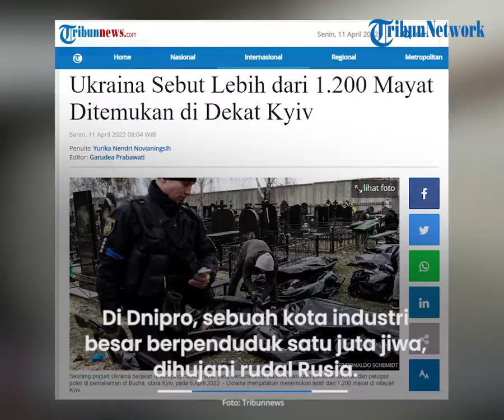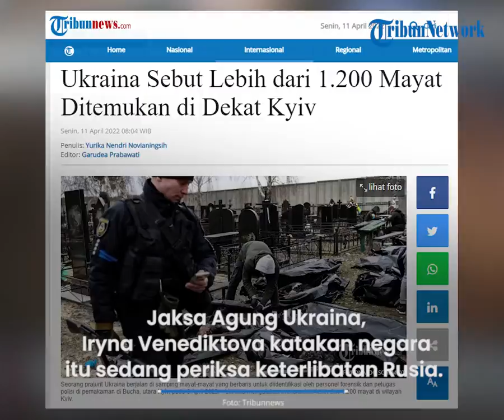Akibat Invasi Rusia, Ukraina Temukan 1 200 Mayat di Wilayah Kyiv Selama Perang Bulan Lalu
TRIBUN-VIDEO.COM - Akibat invasi yang dilakukan Rusia ke Ukraina, banyak warga sipil tak bersalah yang menjadi korban.

Ukraina menyatakan, telah menemukan lebih dari 1.200 mayat di wilayah Kyiv, tempat diduduki pasukan Rusia bulan lalu.

Ribuan mayat itu ditemukan ketika penduduk di timur Ukraina bersiap melarikan diri.

Warga menghindari jelang ledakan besar yang diperkirakan terjadi.

Gemppuran hebat menghantam Ukraina sepanjang akhir pekan, menambah  korban tewas enam minggu setelah invasi Rusia ke tetangganya.

Dikutip dari Tribunnews.com,
Gubernur regional, Oleg Sinegoubov mengatakan, tentara Rusia mengobarkan perang terhadap warga sipil karena kurangnya kemenangan di garis depan.

"Tentara Rusia terus mengobarkan perang terhadap warga sipil karena kurangnya kemenangan di garis depan," kata kata gubernur regional, Oleg Sinegoubov.

Di Dnipro, sebuah kota industri besar berpenduduk satu juta jiwa, dihujani rudal Rusia.

Tidak hanya itu, bandara setempat juga dihancrukan, menyebabkan jumlah korban yang tidak pasti.

Presiden Volodymyr Zelenskyy sekali lagi mengutuk kekejaman terhadap warga sipil.

Setelah berbicara dengan Kanselir Jerman Olaf Scholz, Zelenskyy mengatakan mereka telah sepakat "bahwa semua pelaku kejahatan perang harus diidentifikasi dan dihukum".

Jaksa Agung Ukraina Iryna Venediktova mengatakan negara itu sedang memeriksa keterlibatan pemerintah Rusia.

Dia akan memeriksa dugaan kesalahan 500 perjabat terkemuka Rusia, termasuk Presidn Vladimir Putin atas ribuan kejahatan perang.

(Tribun-Video.com/Tribunnews.com)

Artikel ini telah tayang di Tribunnews.com dengan judul Ukraina Sebut Lebih dari 1.200 Mayat Ditemukan di Dekat Kyiv,